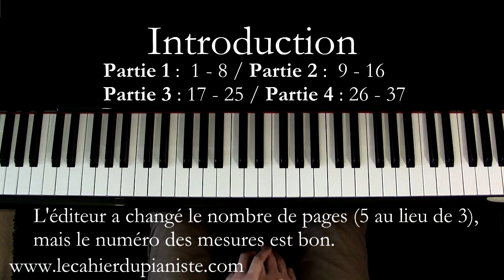Apprendre le portrait de Calogero (Partition disponible)